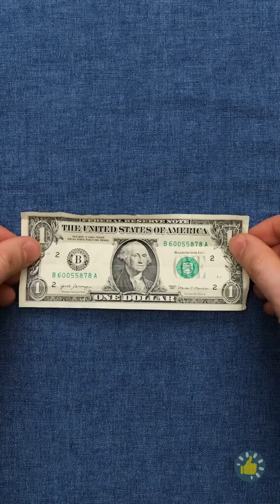MEMPELAI WANITA MISKIN VS KAYA || AGAR PESTA PERNIKAHAN LANCAR OLEH KERAJINAN 5-MENIT SUKA-SUKA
Urutan Waktu

00:01 Trik keren untuk pengantin baru
03:44 Transformasi pasangan ini bikin lonceng pernikahan berdentang
06:52 Ubah gaya berpakaian dengan satu kali gunting
08:20 Lihat bagaimana makeup mengubahmu